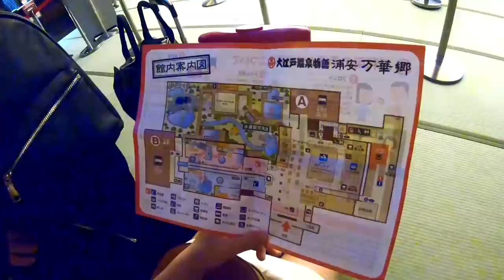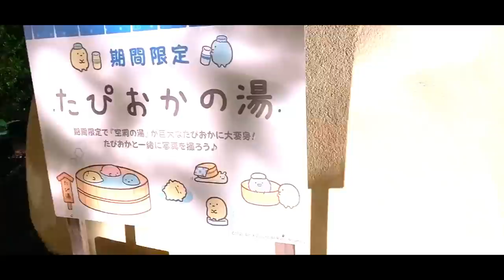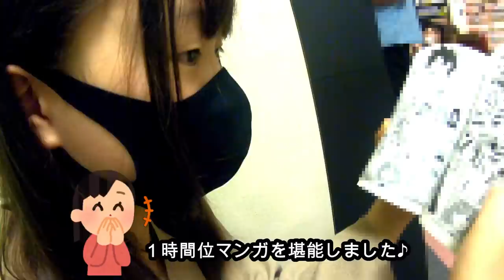【ルーティーン】シルバーウィーク４連休の初日！水着露天風呂初体験♪久しぶりの温泉旅行で…姉と母キレる？！【Go To トラベルキャンペーン 】【しほりみチャンネル】